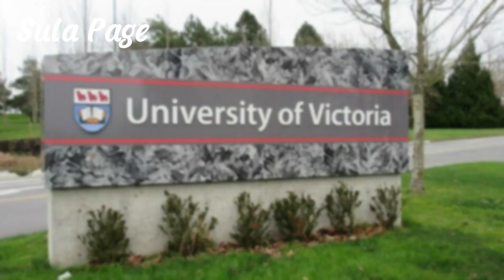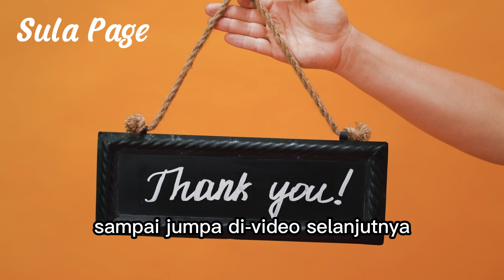Melihat Keunikan dan Pentingnya Lemur Ekor Cincin dari Madagascar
Halo teman teman kemabali lagi bersama kami nih Sula Page!
kali ini kami akan membagikan informasi menarik mengenai lemur ekor cincin yang menarik.

dan jangan lupa cek video kami lain nya di halaman channel  @SulaPage
Terima Kasih.

lemur ekor cincin
ekor cincin madagascar
lemur madagascar
animal madagascar